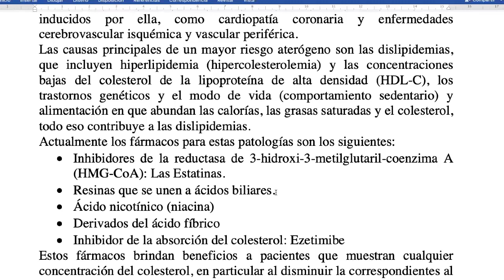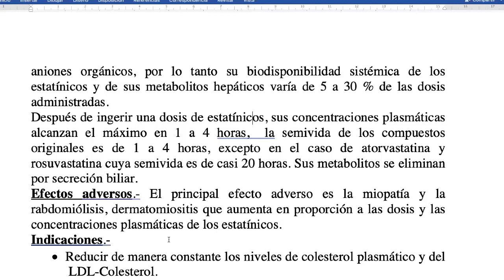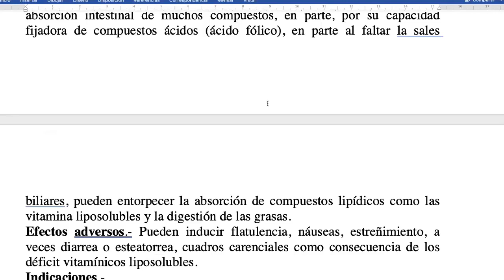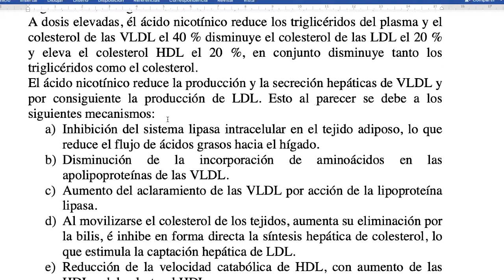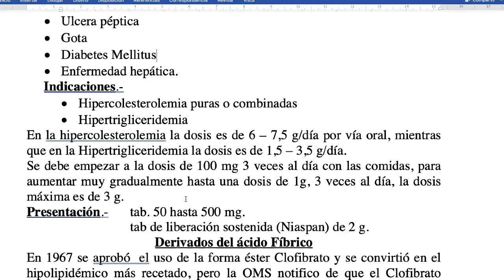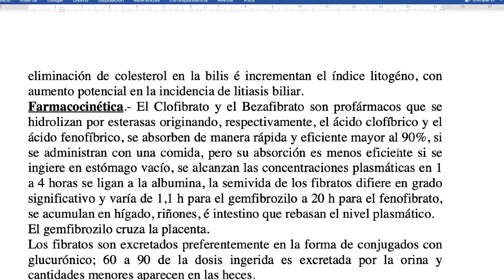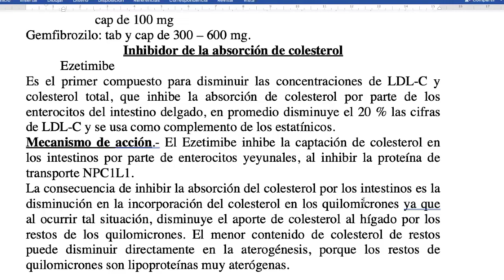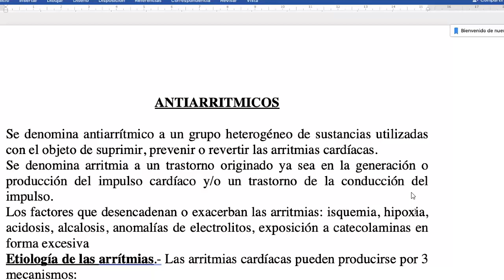FARMACOTERAPIA DE LA HIPERCOLESTEROLEMIA Y LA DISLIPIDEMIA